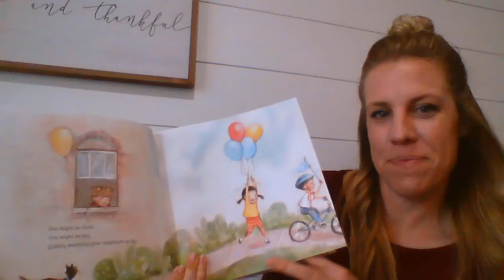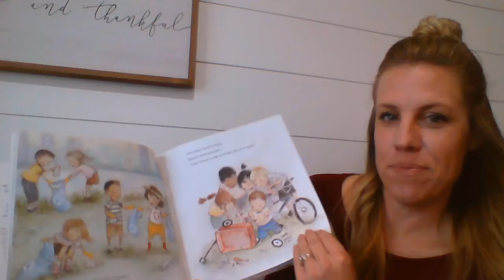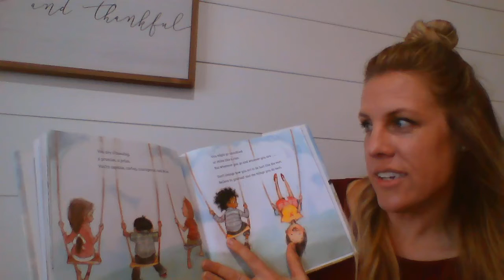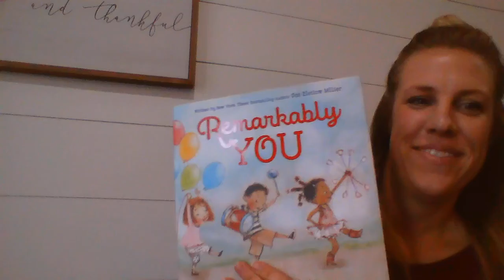Remarkably You - Presented by Mrs. Meredith